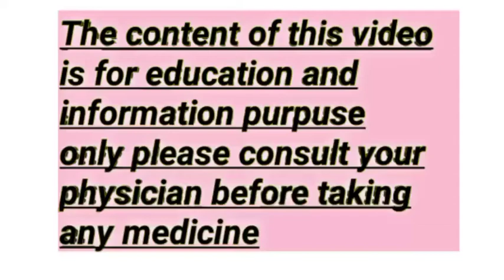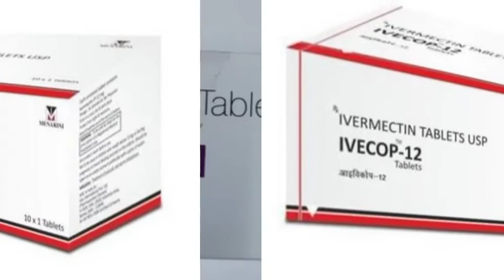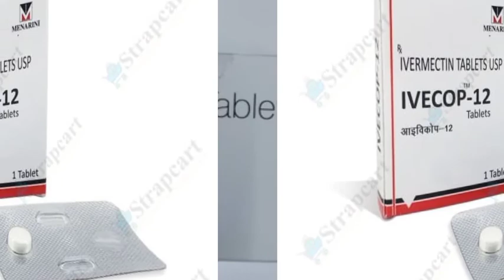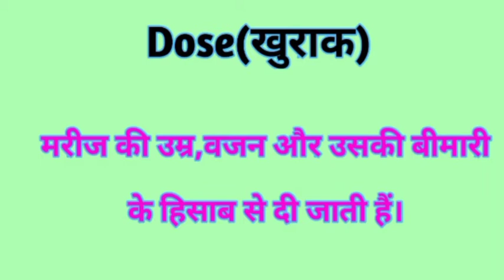Vermact 12 tablet uses in hindi | Ivermectin 12 mg uses in hindi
Uses

Vermact Plus Tablet is used for the treatment, control, prevention, & improvement of the following diseases, conditions and symptoms:

Parasitic infection of skin

Parasitic nematode worms intestine infections

Parasitic filarial worm infection

Neurocysticercosis

Inflammatory affections

Pinworms infections

Threadworm infections

Whipworm infection

Hydatid disease

Parasitic infection of hair

Inflammatory diseases

Enlarged limb

Vermact Plus Tablet may also be used for

vermact tablet review in Hindi ।

company- lifestar

contains- ivermectin

इस टैबलेट का मुख्यता उपयोग पेट के कीड़ों के लिए किया जाता है। और इस टैबलेट से जुड़ी सभी प्रकार की जानकारी मैंने आपको वीडियो में दे दी है । इसलिए वीडियो को पूरा जरूर देखे ।

vermact 12 tablet uses in hindi
vermact 6 tablet
vermact 6 tablet uses in hindi
vermact 3 tablet
vermact vet injection
vermact plus
vermact 3 tablet uses in hindi
ivermectin tablet
ivermectin 12 mg uses in hindi
ivermectin tablets
vermact 6 tablet
vermact-6
vermact vet injection
vermact 3 tablet
vermact plus tablet uses
vermact vet
ivermectin tablets
ivermectin tablet
ivermectin for dogs
ivermectin for dogs mange
ivermectin tablets uses in hindi
# ivermectin injection
ivermectin albendazole tablets